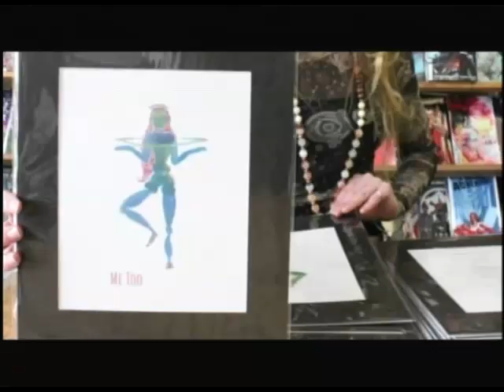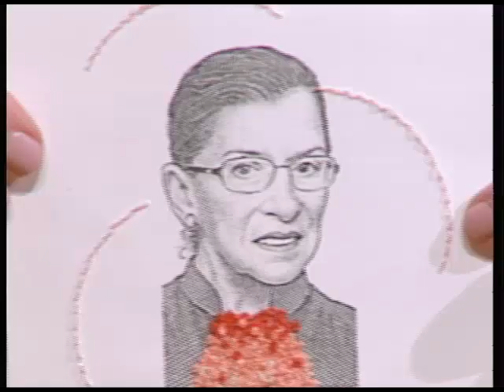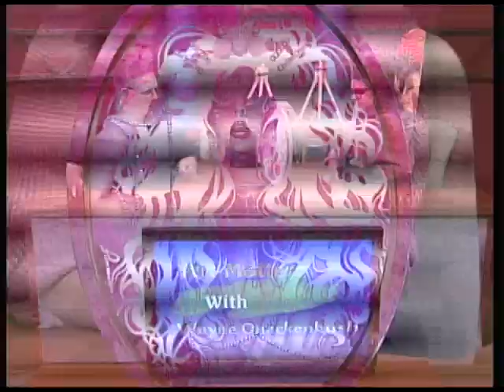ART MATTERS with Wayne Quackenbush (#48:Amy Machado/Sara Breslin)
Host Wayne Quackenbush is joined by local artists Amy Machado & Sara Breslin, who discuss & display their artwork.